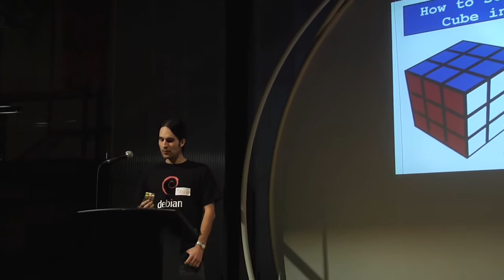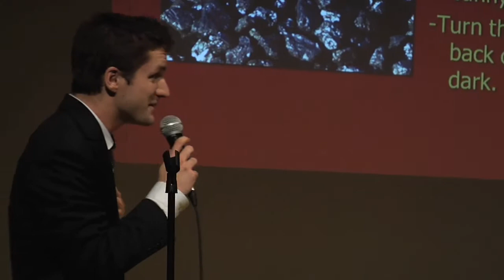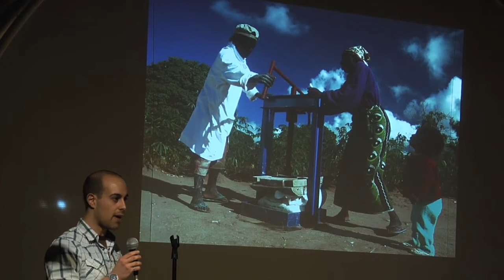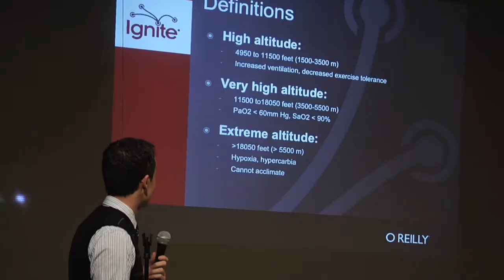Ignite Waterloo: A Celebration of Geek Culture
Ignite Waterloo captures the best of Waterloo Region geek culture in a series of five-minute speed presentations on a diverse range on topics.

The goal, says organizer Joseph Fung, is "Enlighten us ... but do it quickly."

The first event, held Nov 25, 2009, at the Waterloo Regional Children's Museum, featured 16 speakers. Among them:

• Aden Seaman explains the secrets of the Rubik's Cube

• Jaclyn Konzelmann examines the process of teaching and learning.

• Dr. Matt Renaud's research on High Altitude Medicine has a practical goal.

• Engineer Jonathan Fishbein introduces the Real Africa.

• Jason Sim explores the reality of second life.

• Simon Clark shares the joy of Hacking the Hood.

• David Estill waxes poetic about solar energy.